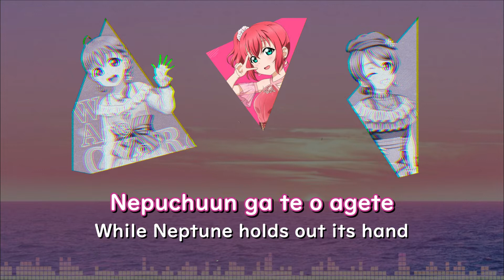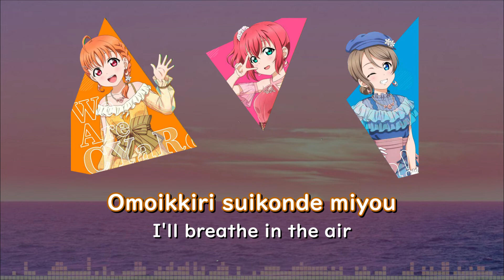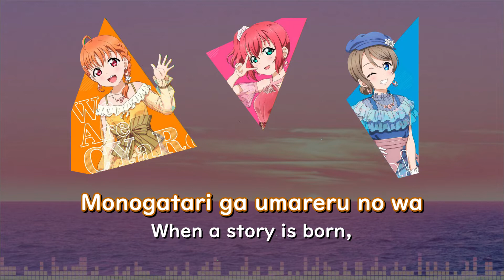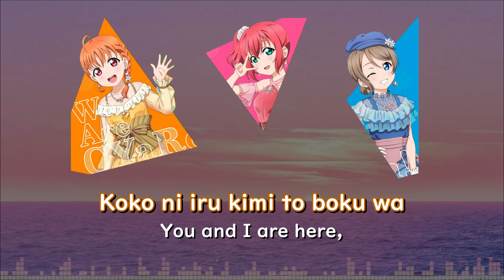「Aru Hi...Eien Mitai ni!」- CYaRon (ENG/ROM)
This is special CYaRon 2nd Live upload~
Aru Hi...Eien Mitai ni! color-coded lyrics video

Performed by CYaRon: Takami Chika (CV. Inami Anju), Watanabe You (CV. Saitou Shuka), Kurosawa Ruby (CV. Furihata Ai).
The song is written by Aki Hata, composed by TAKUYA, and arranged by Akimitsu Honma. It was released on June 2, 2021.  It's a song under CYaRon 1st Album "Aru Hi...Eien Mitai ni!"